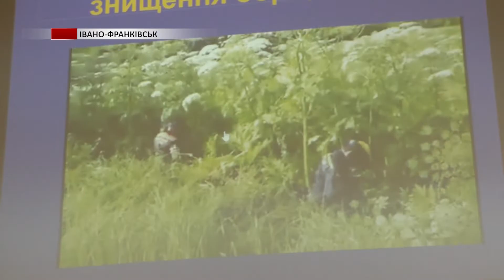В Івано-Франківській ТГ сильно розрісся отруйний борщівник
Отруйний та небезпечний борщівник розрісся до небувалих масштабів.  Подекуди, бідкаються комунальники, ситуація виходить з під-контролю. І якщо у місті з ним дають раду, то у селах для боротьби з цією рослиною бракує техніки та людей